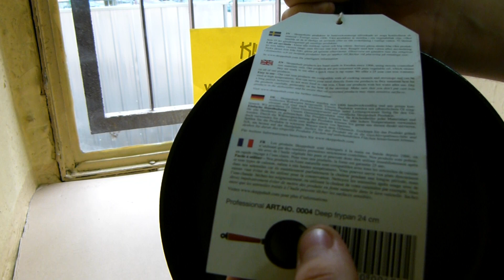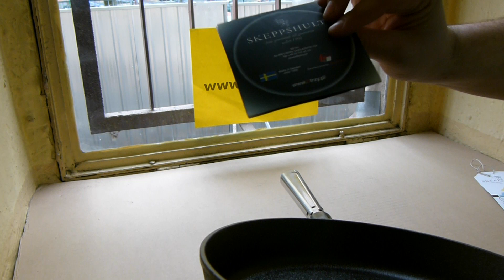SKEPPSHULT - Patelnia do smażenia głęboka 24 cm, stalowa rączka 0004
Patelnia do smażenia głęboka ze stalową rączką
wysokość krawędzi: 5 cm